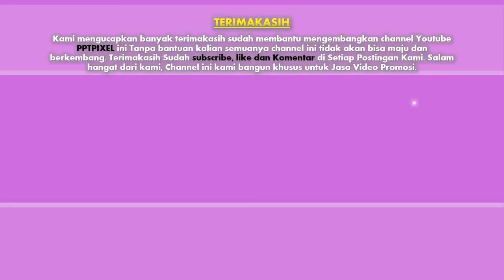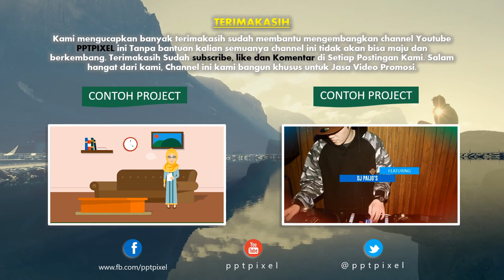Jasa Editing video Iklan, Company Profile di Gambir, Kebon Kelapa, Petojo Selatan, Jakarta